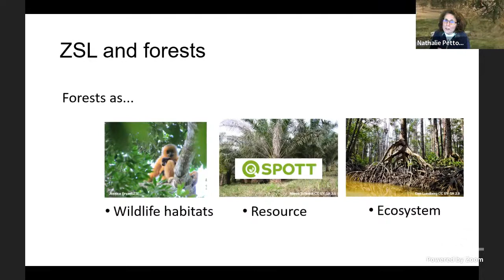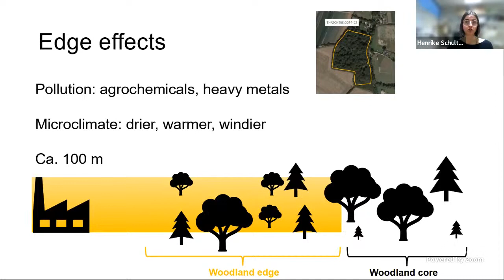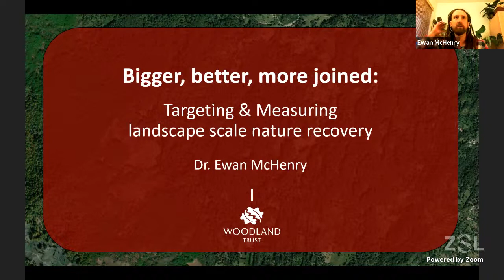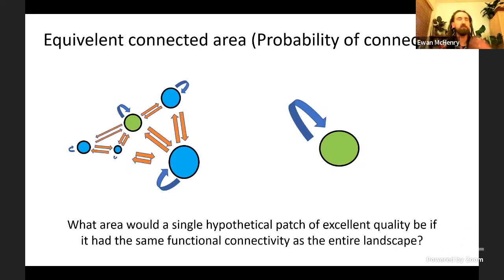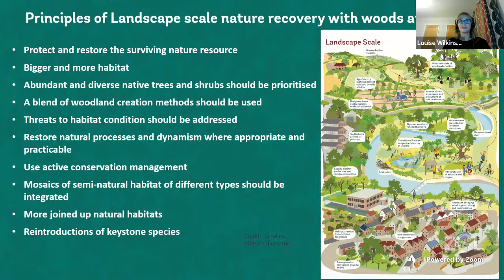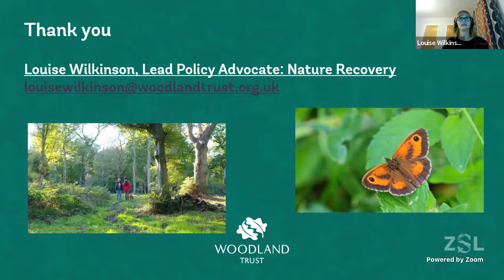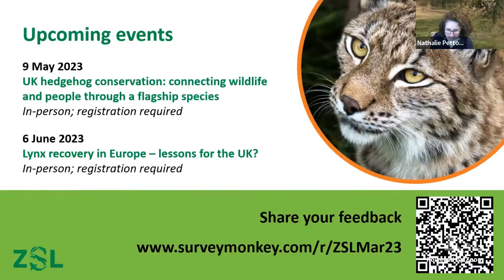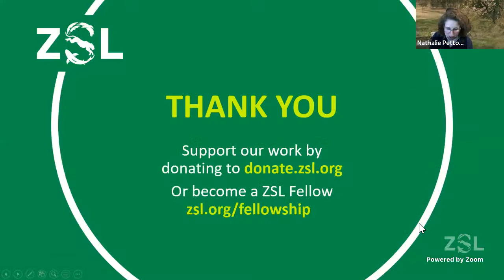Nature recovery in British wooded landscapes: how forests and woodlands can thrive in the 21 century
Welcome to this ZSL Science and Conservation Event. If you watched the event live, please give us your feedback - it should only take 5 minutes and will help us to improve our future events.

Speakers:
- Dr Henrike Schulte to Bühne, Institute of Zoology, ZSL
- Dr Ewan McHenry, The Woodland Trust
- Louise Wilkinson, The Woodland Trust
This event will be chaired by Professor Nathalie Pettorelli, Institute of Zoology, ZSL.

Please tweet about our events using the hashtag ZSLtalks.

Or you can join as a ZSL Fellow from only £48 and enjoy a year of wonderful wildlife live from our Zoos, field programmes and scientists – bringing you closer to our global conservation and world leading science

Recordings of our events are available to watch afterwards, but we encourage you to take part live!